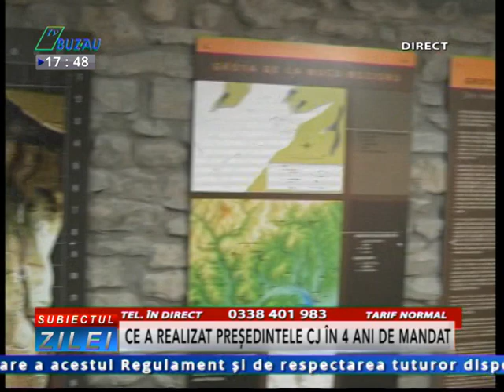SUBIECTUL ZILEI 26 08 2020 CE A REALIZAT PRESEDINTELE CJ IN 4 ANI DE MANDAT